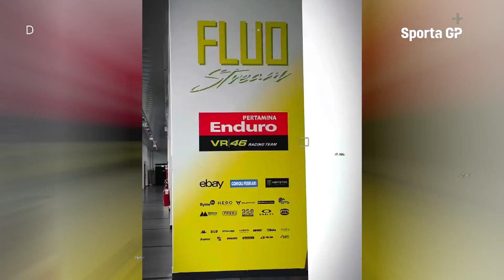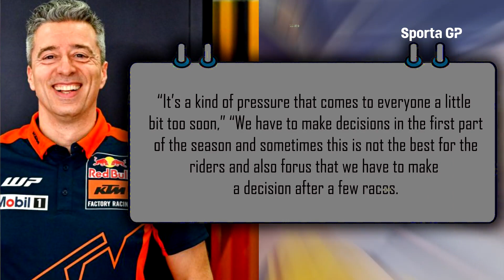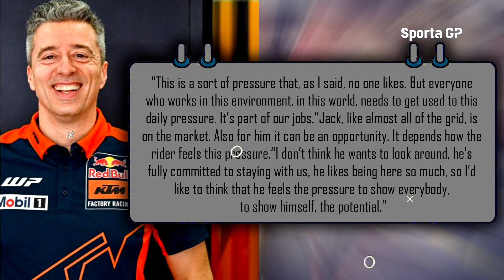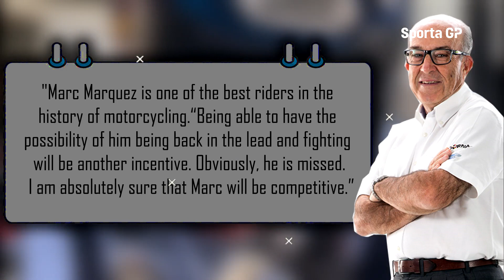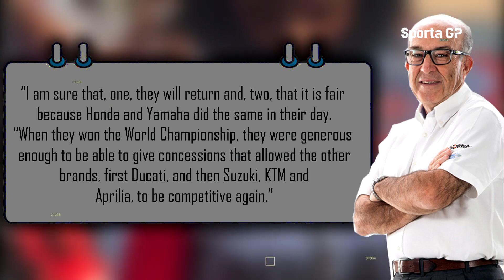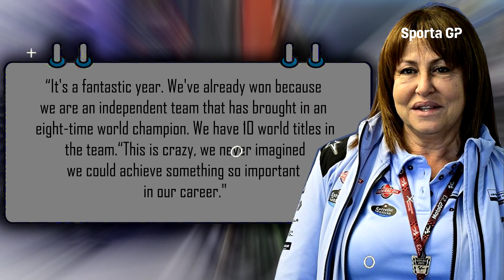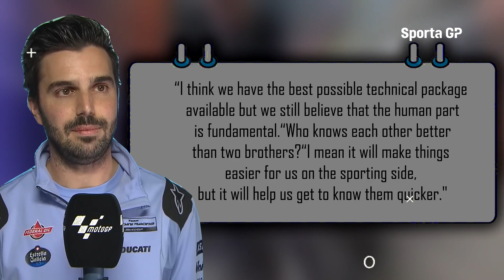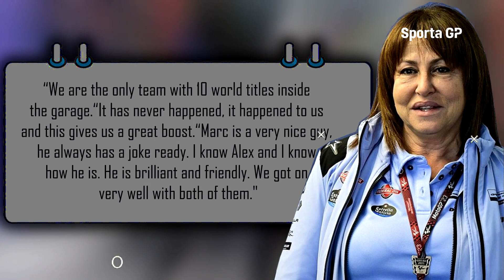INSANE TARGET Gresini Boss, MotoGP CEO Believe Marc Will Competitive, VR46 Yamaha Deal